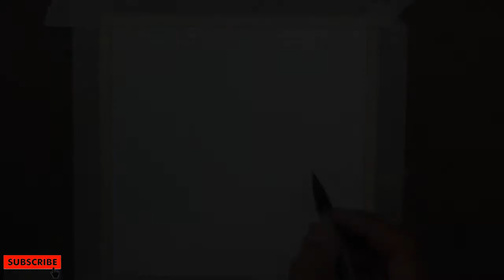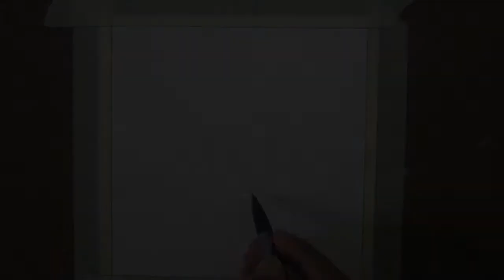"Eye/watercolor/Souvik Biswas/ Art Soul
In this video i have demonstrated how to draw eye with water colour easiest way and  improve your drawing skill .
i hope everyone will like the Video..

 medium- Camel artist water colour

Paper - Fabriano Watercolour Paper 300gsm

video editor :- openshot video editor
Thumbnail:-Picsart